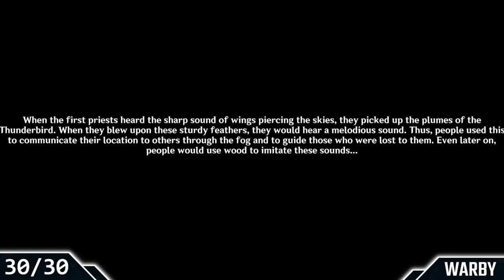Genshin Impact - ALL 30 Tsurumi Island Electroculus Locations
There are a total of 30 Electroculus that you can collect throughout Tsurumi Island.
The final Electroculus #30 requires you to complete the quest "Octave of the Maushiro".
During the quest you will obtain the "Peculiar Pinion" gadget, this will be required to be able to get the last Electroculus.

Timeline (Tsurumi Island Electroculus)
1) 0:00 - Electroculus #1
2) 0:44 - Electroculus #2
3) 2:26 - Electroculus #3
4) 2:52 - Electroculus #4
5) 3:12 - Electroculus #5
6) 3:30 - Electroculus #6
7) 3:55 - Electroculus #7
8) 4:21 - Electroculus #8
9) 4:36 - Electroculus #9
10) 5:02 - Electroculus #10
11) 5:17 - Electroculus #11
12) 5:41 - Electroculus #12
13) 6:02 - Electroculus #13
14) 6:32 - Electroculus #14
15) 6:54 - Electroculus #15
16) 7:22 - Electroculus #16
17) 7:48 - Electroculus #17
18) 8:10 - Electroculus #18
19) 8:27 - Electroculus #19
20) 8:47 - Electroculus #20
21) 9:14 - Electroculus #21
22) 9:49 - Electroculus #22
23) 10:12 - Electroculus #23
24) 10:36 - Electroculus #24
25) 10:56 - Electroculus #25
26) 11:20 - Electroculus #26
27) 11:45 - Electroculus #27
28) 12:15 - Electroculus #28
29) 12:36 - Electroculus #29
30) 13:38 - Electroculus #30